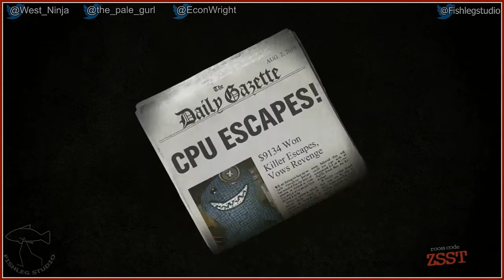Trivia Murder Party [18] - Play Together